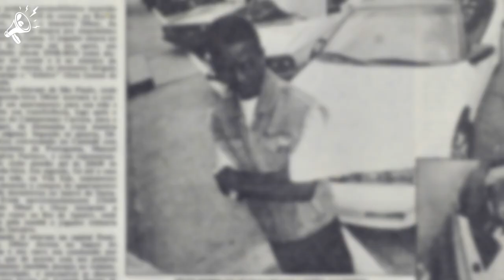Dener : le Destin Tragique du Nouveau Pelé ! 😢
Connaissez vous Dener, le futur crack Brésilien ?
Il était considéré comme le digne héritier de Pelé. Malheureusement, la vie en a décidé autrement et Dener ne put jamais démontrer toute l’étendue de son talent. La faute à un foutu accident de voiture. Portrait d’un joueur hors norme à la carrière bien trop courte.

Si tu as kiffé cette vidéo n’oublie pas de liker, commenter et la partager autour de toi stp.
Pense aussi à activer la cloche pour être notifié de toutes nos dernières vidéos dès leurs sorties.

La production de vidéo coûte cher et nous avons besoin de toi pour nous aider à continuer l’aventure. Comment ? En nous supportant comme tu le peux depuis Patreon, une application de crowdfunding qui permet aux vrais fans de faire des donations pour nous aider à créer toujours plus de contenus de ouf sur notre sport préféré.

Nous ne sommes rien sans vous les amis. Donc un grand merci pour votre support.

Merci 🙏

Écriture de la vidéo : Mathieu Sanchez

Sources images :
SNTV - AP Archive
Getty Images
IconSport